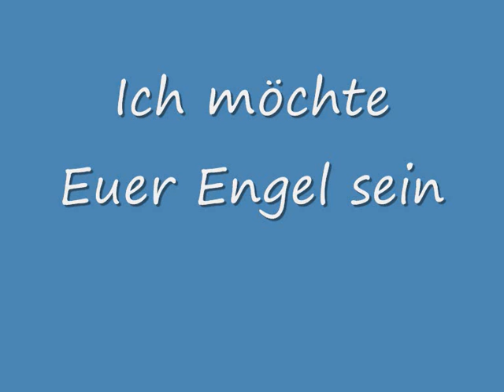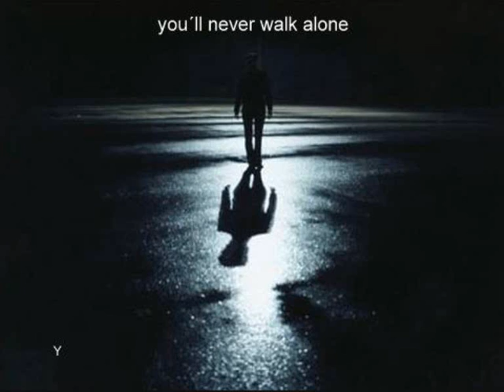Was ist wenn ich da oben bin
Ein Lied